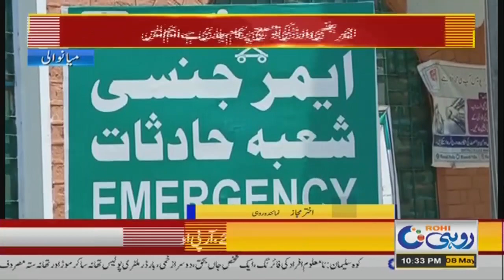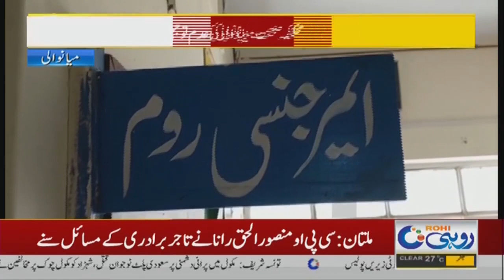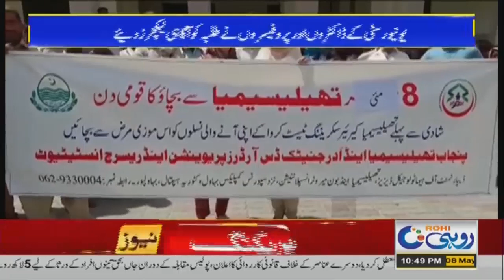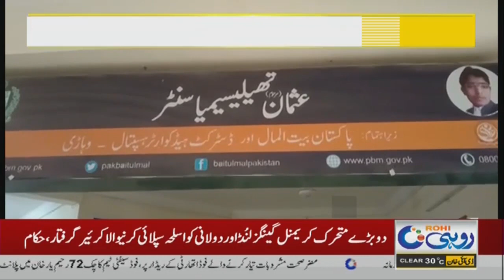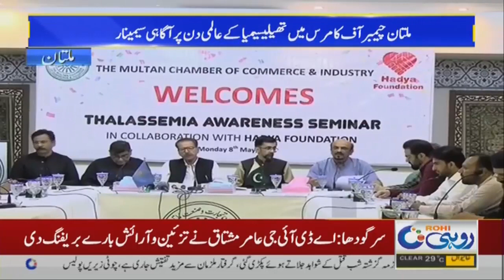10 pm Bulletin 8 May 2023 | Rohi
10 pm Bulletin 8 May 2023  | Rohi